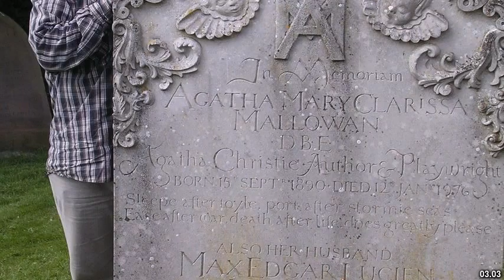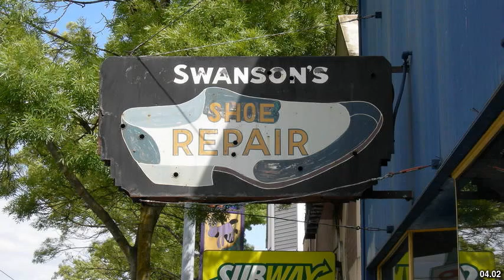Best places to visit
Best places to visit - Wallingford (United Kingdom) Best places to visit - Slideshows from all over the world - City trips, nature pictures, etc.